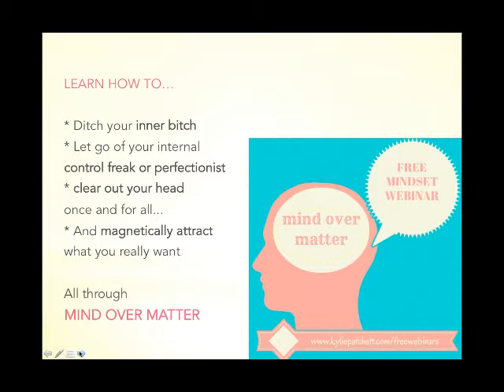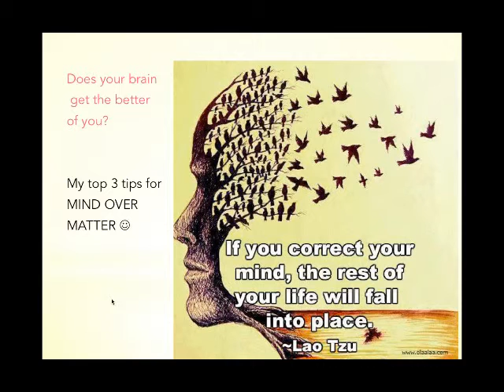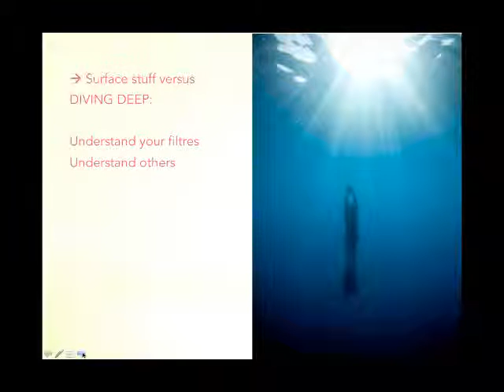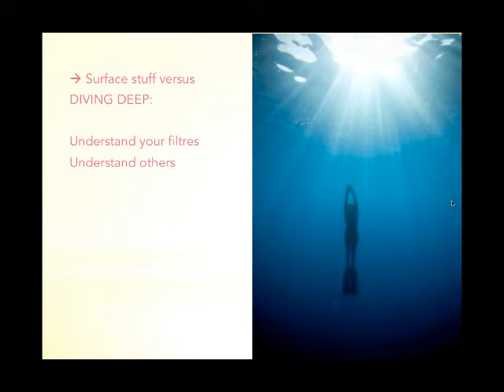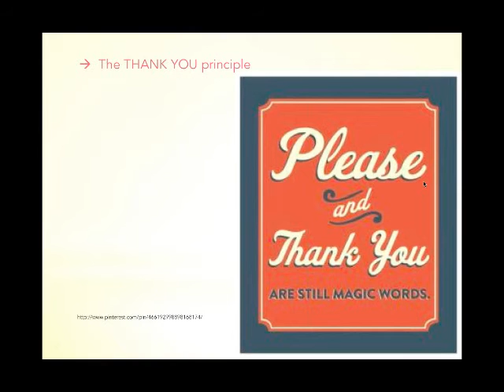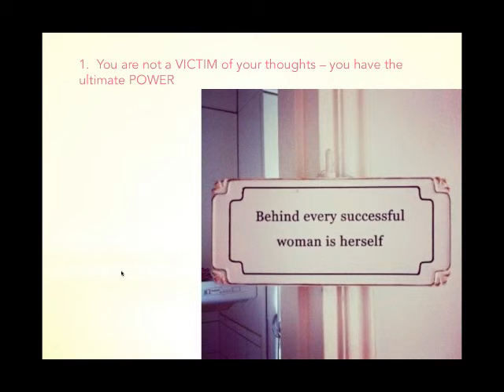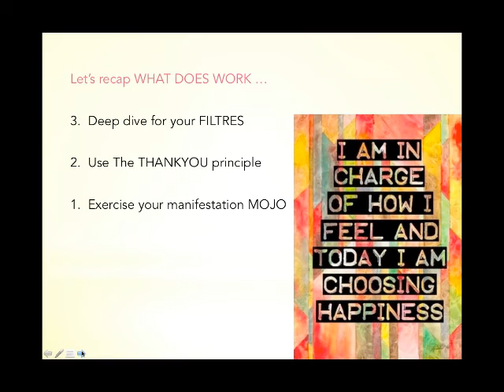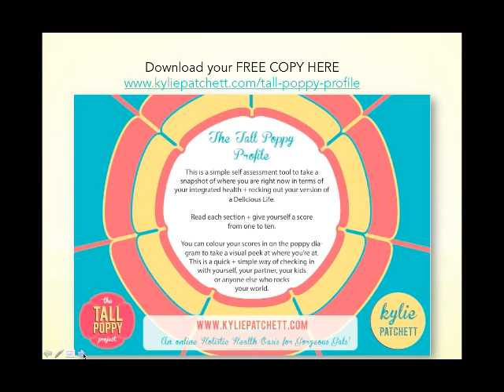Mind Over Matter How to Ditch the Drama + BS Beliefs, Harness the Magic of your Mind and Create the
As a holistic health, business and mindset coach I see a truckload of chicks stuck and overwhelmed -- and the answer is always always the same -- sort out your mindset and the REST WILL FOLLOW!

Yes, seriously!  In the webinar, I shared my top three MIND OVER MATTER pointers:
• Understanding 'reality' and exactly what to do to change yours
• Transforming victim mentality to living in your innate power
• What fear is and how to tell it to F off
and how to harness this knowledge to magnetically attract what you DO want in life.